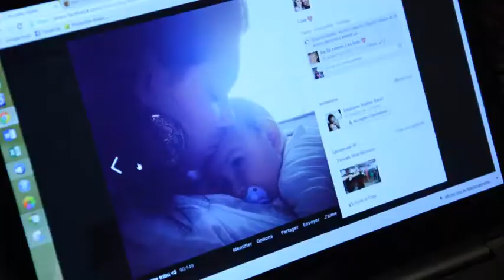Autrement Capables - Chien d'éveil